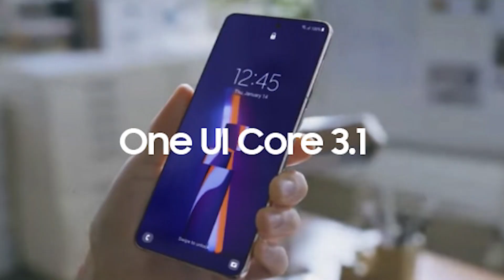Samsung F22 VS Samsung M32 | samsung f22 vs m32 comparison | in telugu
this is a detailed comparison of samsung f22 and samsung m32 smartphones.

Realme Narzo 30 Pro 5G
iQOO Z3 5G
REDMI NOTE 10 PRO MAX
REALME 8 PRO
REALME X7 5G